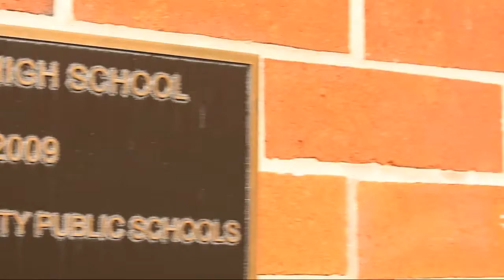November 13, 2019